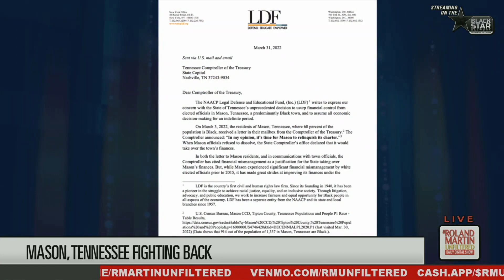Discriminatory Practices: NAACP Helps Majority-Black Town Of Mason File Suit Over Attempted Takeover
The NAACP helped the majority-black town of Mason file a lawsuit against Tennessee's Comptroller, claiming discriminatory practices.

Last month, Tennessee Comptroller Jason Mumpower said he was taking over the town's finances because of financial mismanagement, and it has large financial debts.

Roland Martin spoke with Gloria J. Sweet-Love, President, Tennessee State Conference of the NAACP about the attempted financial take over of Mason.